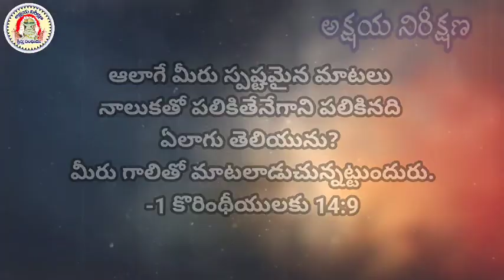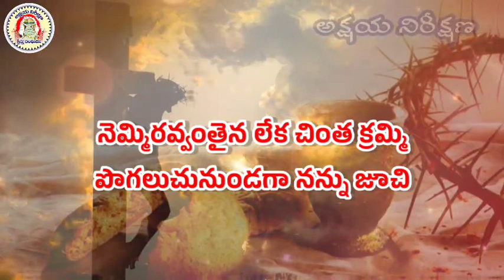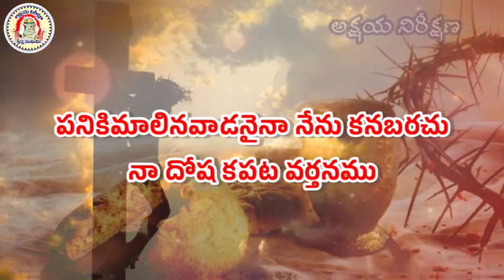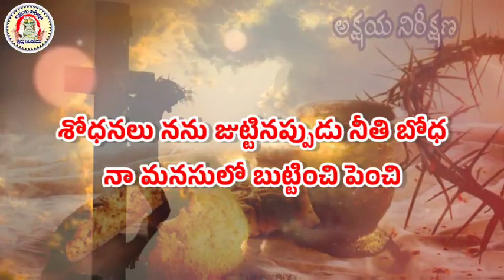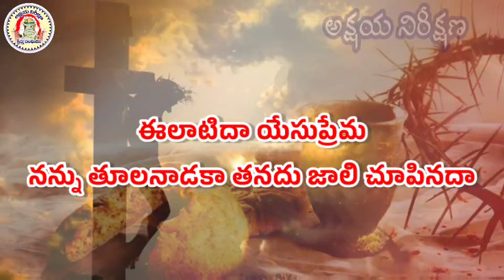ఈలాటిదా యేసుప్రేమ || Eelatidaa yesu prema || Christian vocal telugu songs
CREDITS:
Speaker : Vijaya Kumar M
                  M.A. Bible, D.D., L.L.M.,
Edited and Composed: VJM
Recorded By. VJM

Melodious Song without Music:

• YehovaNakuVelugaye || యెహోవానాకు వెల...

Tags:.

ప్రభువు, ప్రభువుతోప్రతిదినం, ప్రభువుతోఆదివారం, ఆదివారపుఆరాధన

  / akshaya.nirikshana

  / aksha…